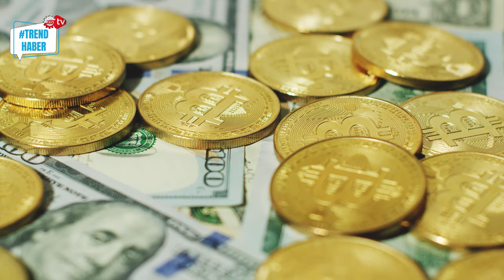Kredi Kartı İle Harcama Yaparken Dikkat!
Günümüzde finansal işlemlerin vazgeçilmezi olan kredi kartı milyonlarca vatandaş için önemli bir yere sahip. Kredi kartı harcamaların son dönemelerde artması yeni düzenlemeleri beraberinde getirdi. Yapılan değişiklikle kredi kartlarının kullanımı düşürülecek ve taksit sayısı da aza indirilmiş olacak. Yakın bir zamanda kredi kartınız aşırı harcama yapmanız endeniyle kapatılmıştır uyarısıyla karşılaşabilirisiniz. Daha fazla bilgi için videomuzu izleyebilir ve bizi takip edebilirsiniz..